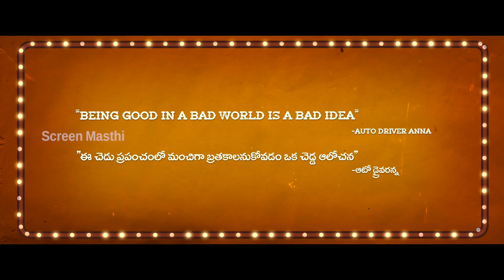Gam Gam Ganesha - Official Teaser | Anand Deverakonda | Pragati Srivastava | N Sarika |Screen Masthi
Welcome To Screen Masthi YouTube Channel. Watch telugu latest movie Teasers, Trailers, Film News, Exclusive Interviews, Latest Political Updates and many more entertainment udpates In our Channel.